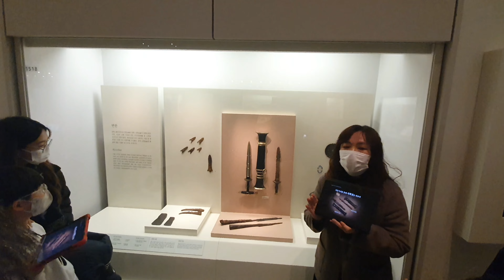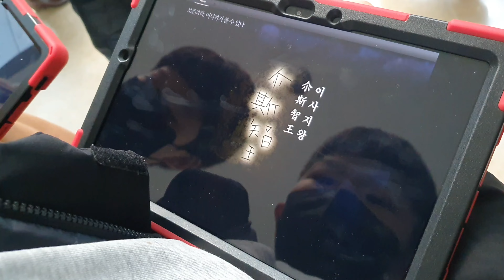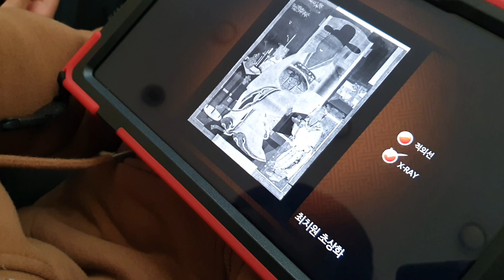[슬기Roy] 국립중앙박물관 브이로그 이야기가 있는 전시해설 스마트 큐레이터 National Museum of Korea